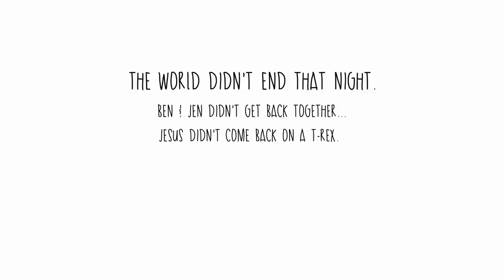Hit The Lights "Skeleton Series" Chapter 4